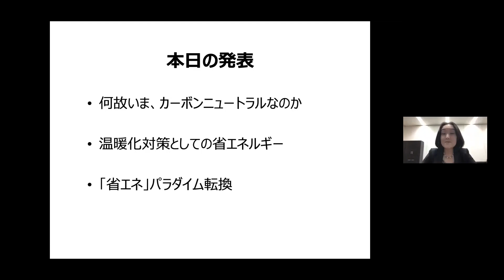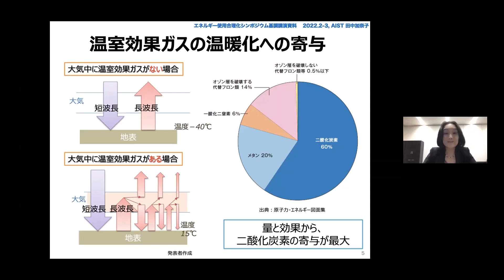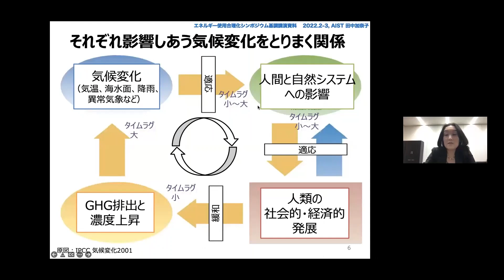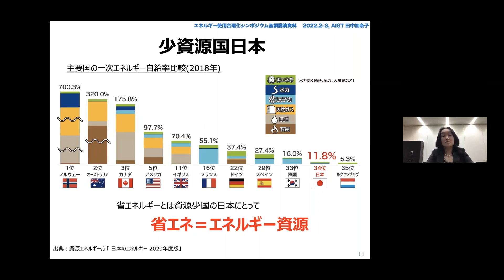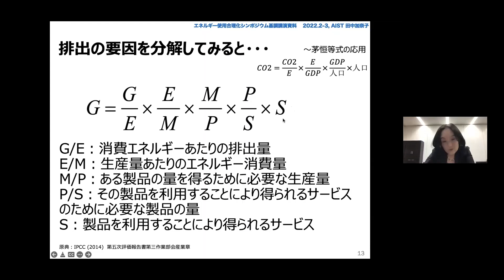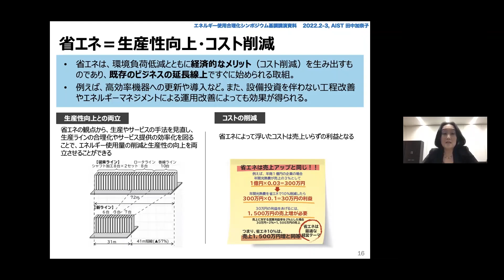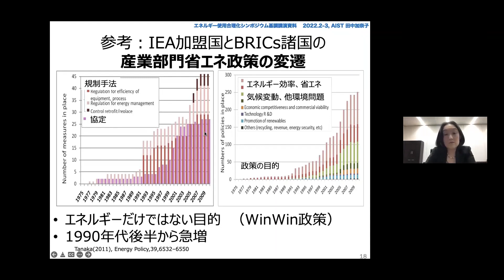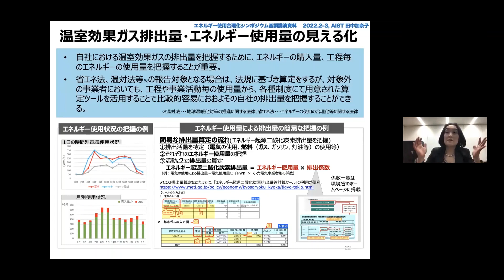02令和3年度エネルギー使用合理化シンポジウム基調講演 前半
令和３年度エネルギー使用合理化シンポジウム

基調講演：
カーボンニュートラルが起こす省エネパラダイム転換
講演者：
産業技術総合研究所　ゼロエミッション研究戦略部
総括企画主幹　田中　加奈子　氏

担当課室：関東経済産業局省エネルギー対策課

省エネ広報の取組 （METI/経済産業省関東経済産業局）